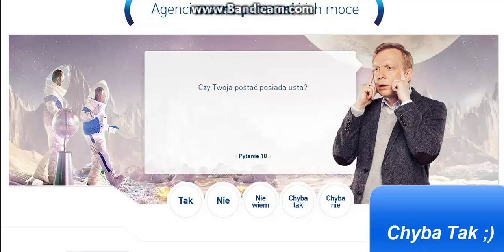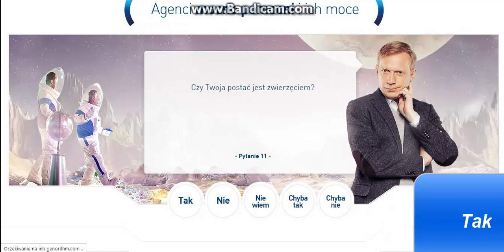Agenci Mocno Pomocni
Co oni słuchają ?!